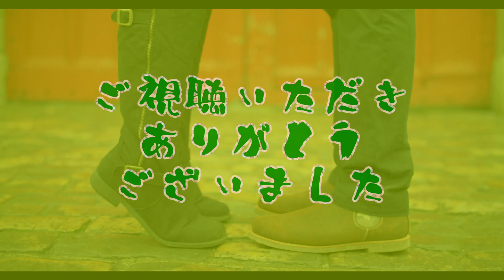知らなかった！ガン治療後の後遺症で靴を履けないこともあるんだ！？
リンパ浮腫
聞いた事がありますか？

これが原因で靴を履けない人が多いらしいです。
初めて知り、勉強になりました。

革靴人　鈴木と申します。
サラリーマンを辞めてオーダー靴店を営んでおります。
よろしくです！m(_ _)m